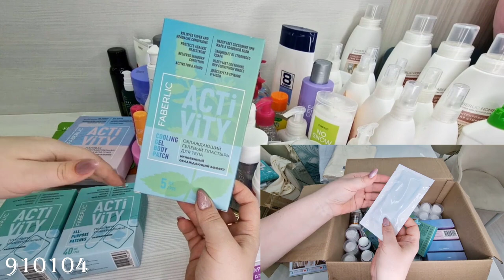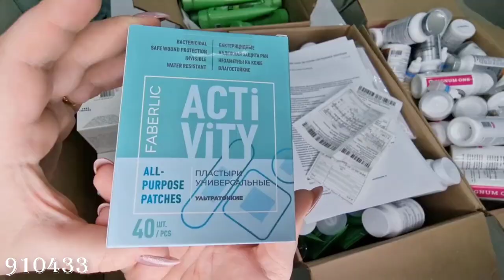Обзор моих пустышек, честный отзыв. Уход, пластыри, паровая расслабляющая маска для глаз Activity.